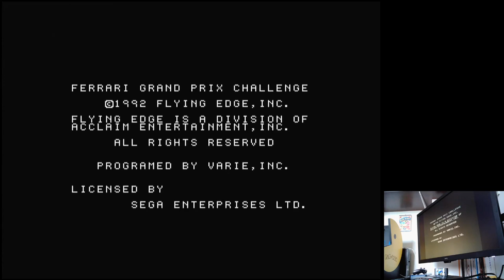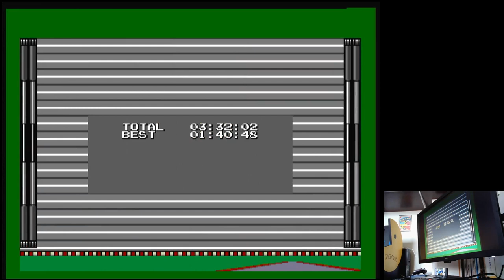Ferrari Grand Prix Challenge Portugese GP Time Trial Sega Mega Drive Original hardware (PAL)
Portugese GP | Time Trial / Best Lap